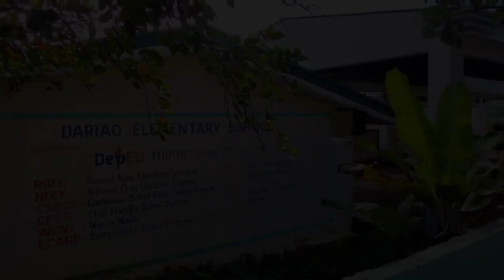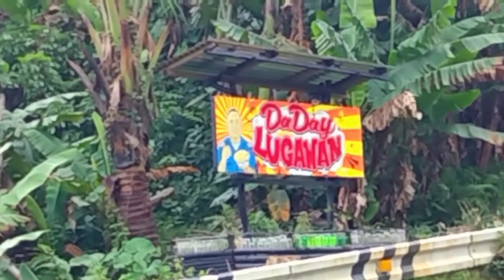DARIAO CARAMORAN CATANDUANES ANG MAGANDANG PASYALAN SA CARAMORAN | GINO TORZAR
song: Chris Lehman - Arrival (Vlog No Copyright Background)